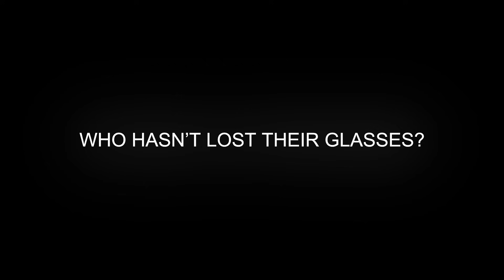Mirokaï x Gemini: A New Era for Embodied AI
We’re thrilled to reveal how the Mirokaï—our expressive humanoid robots—are now compatible with Gemini 2.0 from Google DeepMind!

As one of only 5 trusted partners worldwide, we’ve been experimenting with Gemini Live and Gemini Robotics to boost the Mirokaï’s cognitive capabilities:
🧠 Multimodal understanding to perceive and respond to people’s emotions
💬 Voice-to-voice interaction
🗺️ Smart navigation with 3D awareness
🔍 Object localization & interaction with precision

Thanks to Gemini, the Mirokaï are becoming more context-aware, agile, and socially intelligent than ever.

📽️ Watch our new video to see them in action!